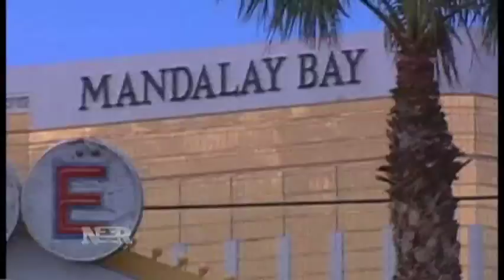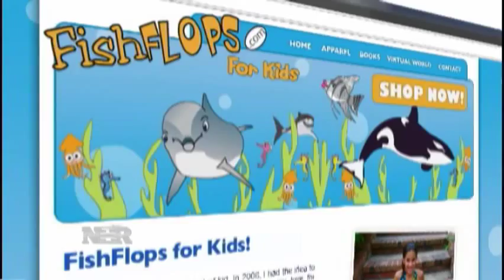Nightly Business Report: Bright Ideas: Fish Flops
Madison Robinson was just 8 years old when she came up with an idea that's now producing some pretty big money. Tyler Mathisen has the story of how Robinson came up with the million-dollar idea she calls FishFlops.